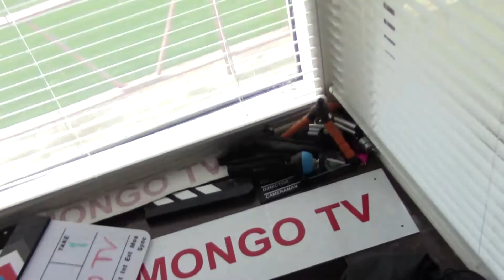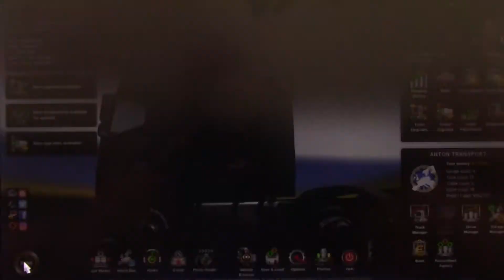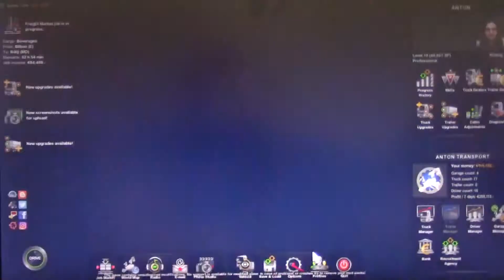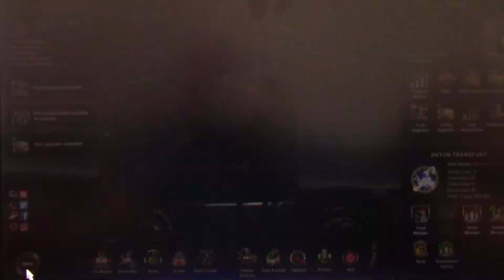MongoTV_1600 - Del 257 - ETS2 - Hvordan Man Starter i Euro Truck Simulator 2 - Anton Transport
DEL 257 : ETS2 1.34 + ProMods 2.33 + Jazzycat AI Trafficpacks.